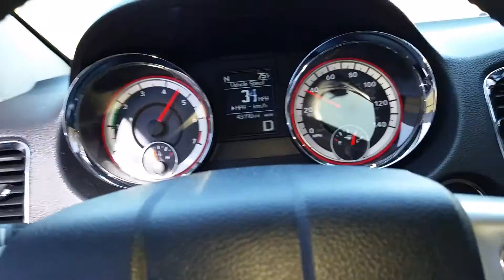Durango v6 with r/t exhaust popping during upshift